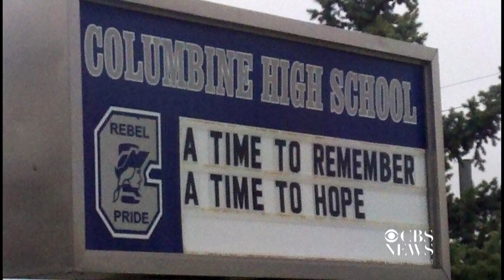Officials consider demolishing Columbine High School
Officials in Littleton, Colorado, are considering tearing down and rebuilding Columbine High School to thwart a growing number of people with a "morbid fascination" visiting the school. Dominic Garcia of CBS Denver station KCNC reports.